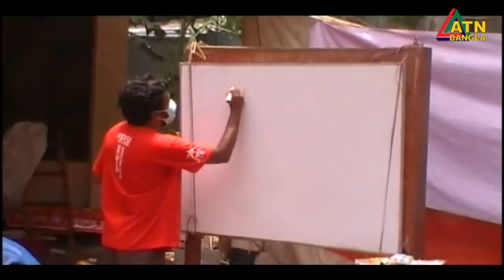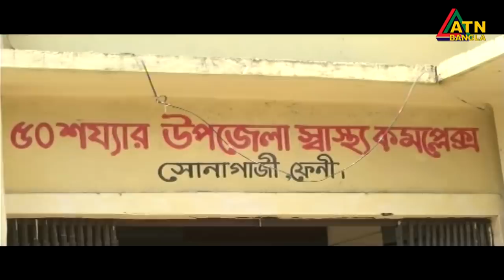এটিএন বাংলা গ্ৰামগঞ্জের সংবাদ | 10.06.2020 | ATN Bangla Gramgonjer News